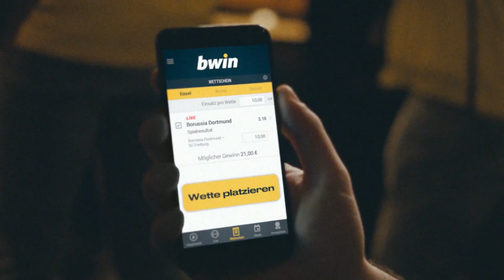KFC Uerdingen - SV Wehen Wiesbaden | Spieltag 38, 18/19 | MAGENTA SPORT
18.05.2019, 38. Spieltag, 18/19. Der KFC Uerdingen unterliegt dem SV Wehen Wiesbaden knapp mit 2:3.
Der Tabellendritte erwischte einen Traumstart, indem Agyemang Diawusie die Gäste früh in Führung brachte (6.).
Auch wenn die Gastgeber wenig später durch Johannes Dörfler ausglichen (13.), gingen die Wiesbadener mit einer Führung in die Pause: Manuel Schäffler verwandelte vom Elfmeterpunkt (16.).
Nach dem Seitenwechsel drückten die Krefelder auf den erneuten Ausgleich, der schließlich durch Osayamen Osawe erzielte wurde (70.).
Obwohl der KFC über weite Strecken des Spies dem Aufstiegsaspiranten auf Augenhöhe begegnete, gingen die Gastgeber leer aus: Daniel-Kofi Kyereh sicherte dem SVWW drei Punkte (78.), wohingegen der KFC Uerdingen die letzte Chance auf den ersten Heimsieg im Jahr 2019 verpasste.

Aufstellungen:

KFC Uerdingen:
Vollath, Großkreutz, Lukimya, Maroh, Erb (Rodriguez), Chessa, Konrad (Litka), Krempicki, Pflücke, Osawe, Dörfler (Kefkir)

SV Wehen Wiesbaden:
Watkowiak, Reddemann, Mrowca (Mintzel), Modica, Wachs, Titsch Rivero, Gül (Schönfled), Hansch, Kyereh, Diawusie, Schäffler (Leibold)